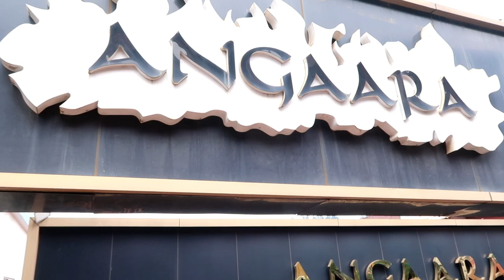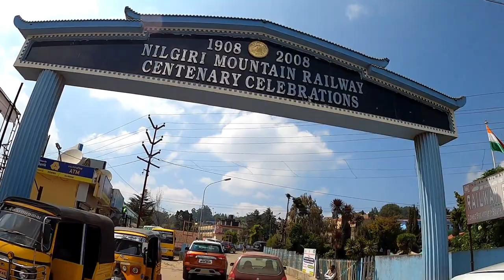ஒரு ரயில் பயணம் - Our Toy Train Journey from Ooty to Mettupalayam - Lifetime Experience